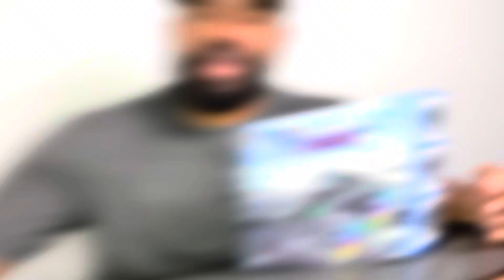CARRINHO MALUCO COM PULSEIRA SENSOR QUE CONTROLA